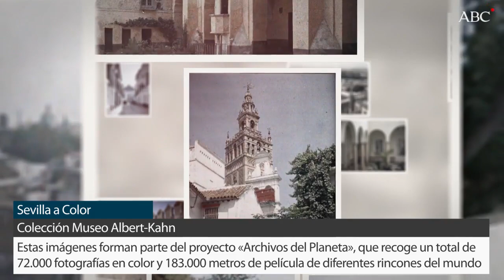Las primeras fotografías a color de Sevilla datan de 1914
El banquero francés Albert Kahn quiso registrar el planeta al completo a través de las fotografías a color hechas por placas de autocroma.